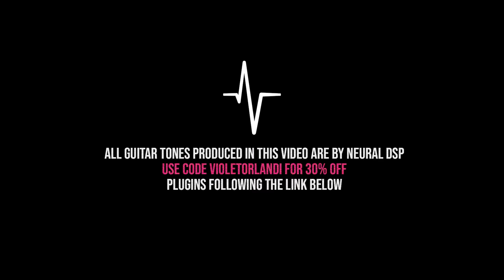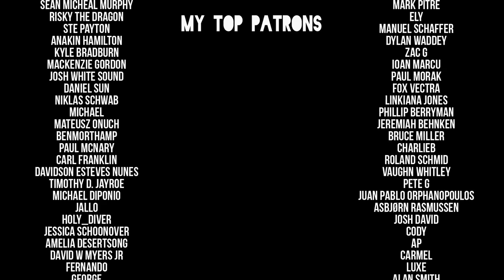If Evanescence wrote Nickelback's HOW YOU REMIND ME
Credits:
Produced, mixed and mastered by @jonathanymusic
Vocals produced by Ricardo Gifford
Recorded with Victor Kroner at Estudio Sinestesia

Directed by Ricardo Gifford and Violet Orlandi
Video Edited by Guga Nascimento

✶ A GO Sounds production ✶